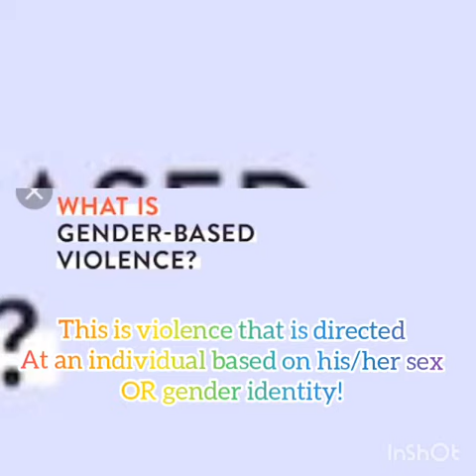GENDER BASED VIOLENCE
This video is made by Mukelabai Lucas Maboshe meant to raise awareness on GENDER BASED VIOLENCE, let's support each other and raise awareness on these issues that are affecting our societies by sharing the link with friends and families ,liking the channel and subscribe to the channel, remember to also click the bell icon so as to get notifications when I post other important videos. Together we can!